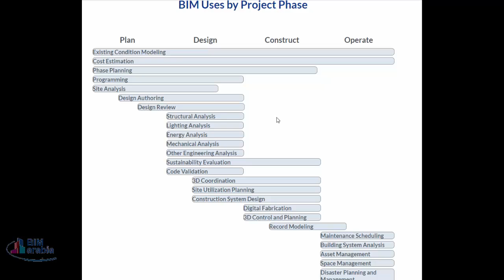06 BIM Uses by Project Phase استخدامات البيم حسب مرحلة المشروع